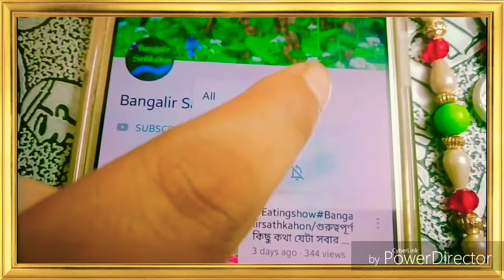একবার অন্তত ট্রাই করে দেখো জিভে জল আনা সুস্বাদু "তেল কৈ//TEL KOI" রেসিপি।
HI,MY DEAR ALL FRIEND, WELLCOME BACK TO MY COOCKING CHANNEL *BANGALIR SATHKAHON*.TODAY I AM PEPAERED "TEL KOI".IF YOU LIKE MY RECIPI PLASE SHARE,SUBCRIBE ,COMENT AND MANY MANY SHARE TO YOU AND YOUR FAMILY.THANKS FOR WEATCHING MY VIDEO.

                           INGRADIENTS
Cumin-2table spoon
tomato-1medium size
Ginger-2inch
Garlic-8pis
milk-1/2cup
Green chili-3pis
Turmuric powder-1/2tea spoon
salt add to taste..
Black cumin-1/2tea spoon
Onion chopped-1/2cup
Hot spice-1/2tea spoon
Oil-4table spoon